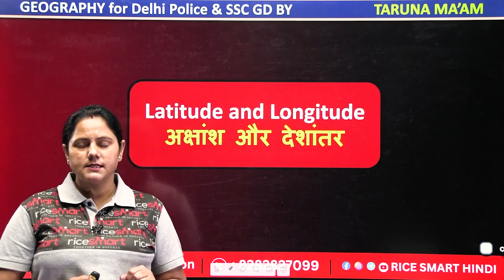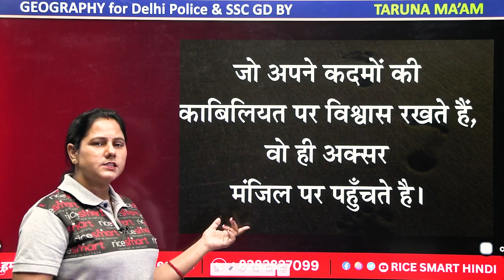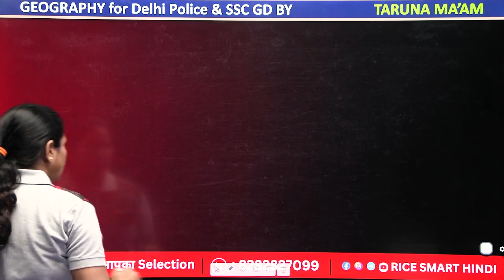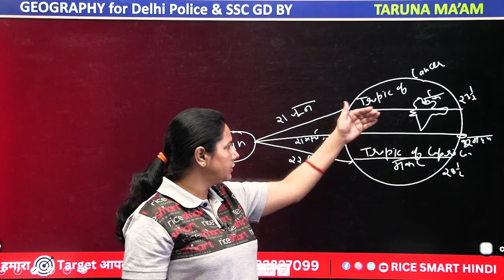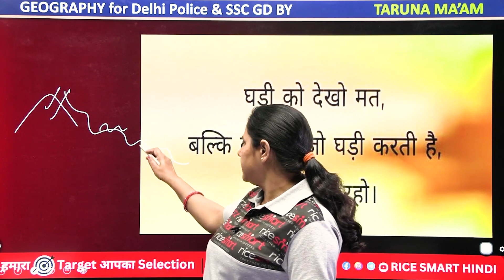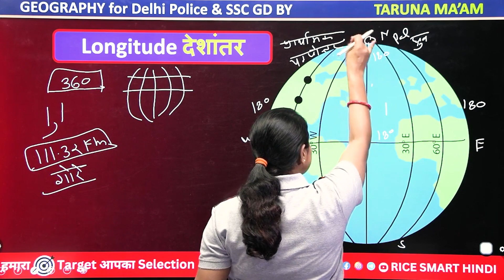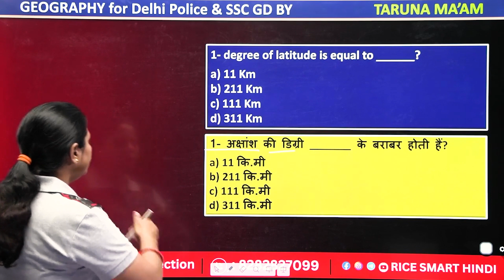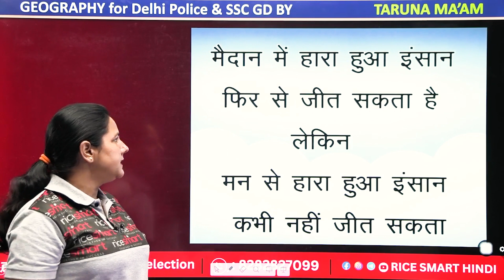Delhi Police Constable | SSC GD Geography Questions | Previous Year Questions | By Taruna Mam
📅 Daily Live Class Schedule:👇
➡️08.00 AM🕗- Daily Current Affairs For All Exams by Akhilesh Sir
➡️09.00 AM🕘 - Reasoning SPL For DP Constable 2023 & SSC GD 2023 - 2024 By Ajay Sir
➡️11.00 AM🕚 - English SPL For SSC GD 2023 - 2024 By Mahima Ma'am (Monday to Thursday)
➡️11.00 AM🕚 - Maths SPL For DP Constable 2023 & SSC GD 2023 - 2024 By Sumit Sir (Fri - Sat)
➡️12.00 PM🕛 - Computer For Delhi Police Constable By Dheerendra Sir
➡️02.00 PM🕑- Hindi For SSC GD / UP Police By Nikhil Sir
➡️05:00 PM🕔- Static GK SPL For Delhi Police Constable and SSC GD By Himanshu Sir
➡️07:00 PM🕖- GS SPL For DP Constable 2023 & SSC GD 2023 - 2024 By RICE Smart Team
➡️09:00 PM🕘- Vocab Capsule For All Exams By Mahima Ma'am

ssc gd geography classes
ssc gd gkgs
delhi police constable gkgs
geography
globe
latitude and longitude
latitude longitude
delhi police constable vacancy 2023
gk gs delhi police constable
static gk for delhi police constable
gk gs for delhi police constable 2023
gk for delhi police constable